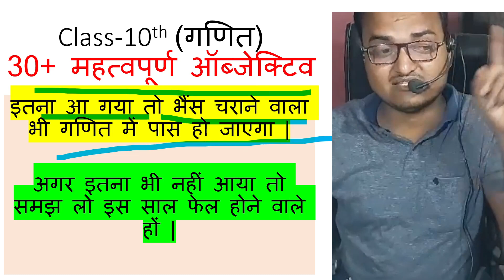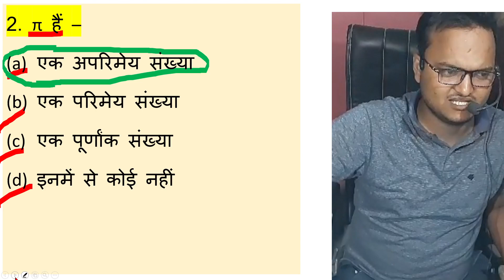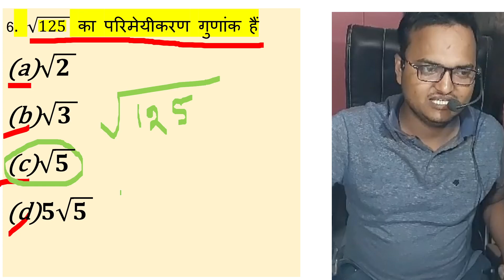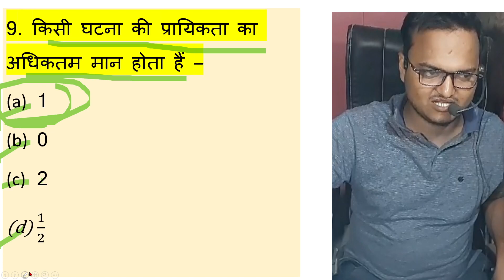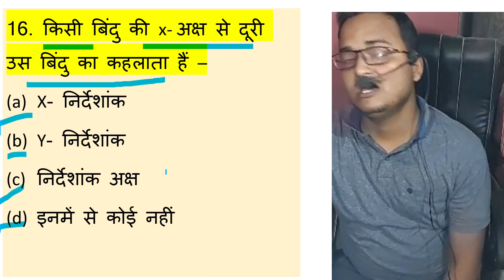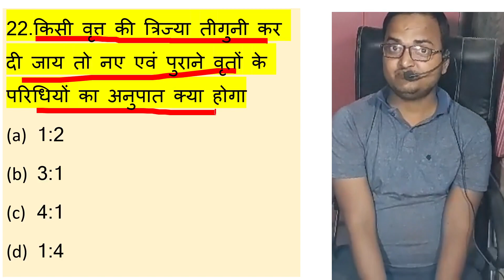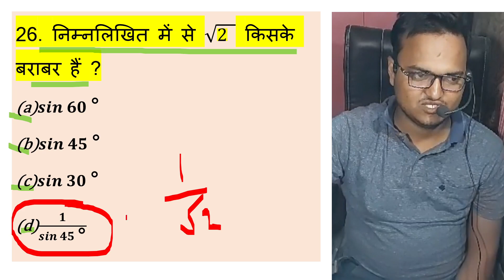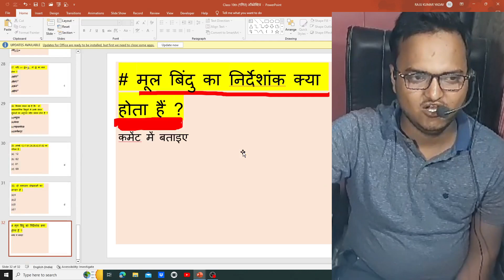Class 10 Math Vvi Objective Question 2024 | Class 10th Objective Question 2024